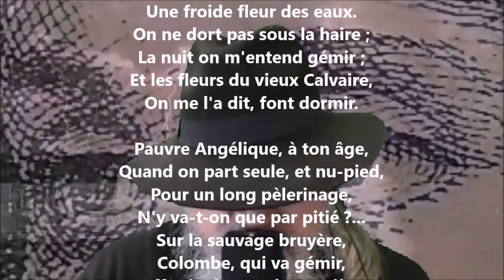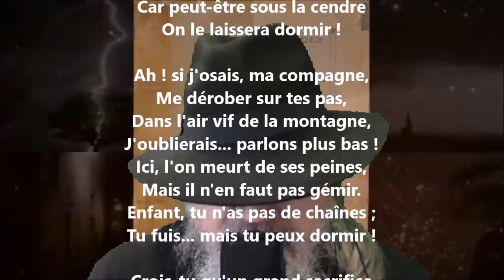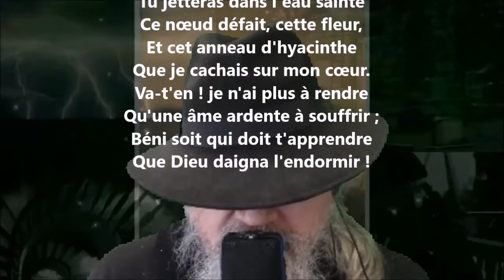Le calvaire - Marceline Desbordes-Valmore lu par Yvon Jean